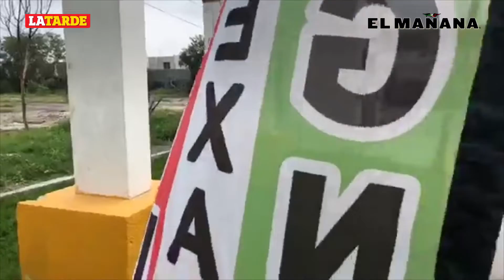Encuentran granada a un costado de gasolinera al sur de Reynosa